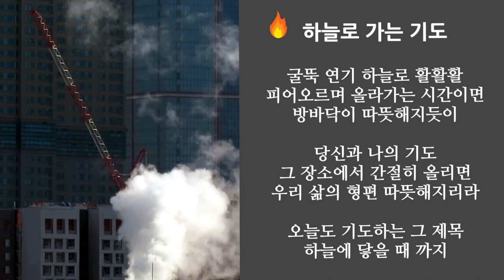1분 영상시 -6, 마음 풍경-"하늘로 가는 기도" "A prayer to heaven"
마음으로 보는 풍경 1분 영상시.
김대응 작가의 영상시.
2021년 1월 6일.